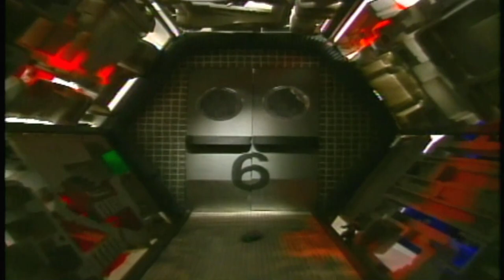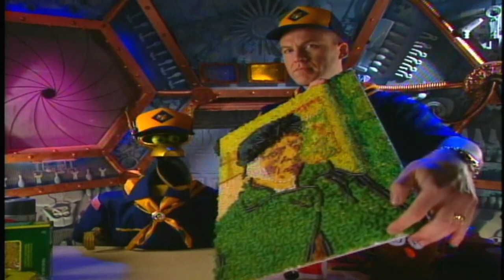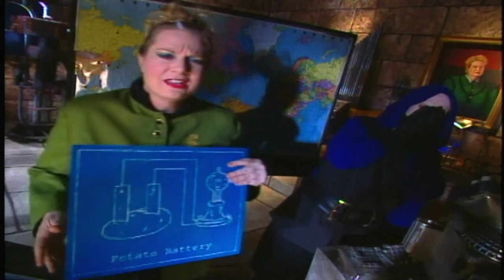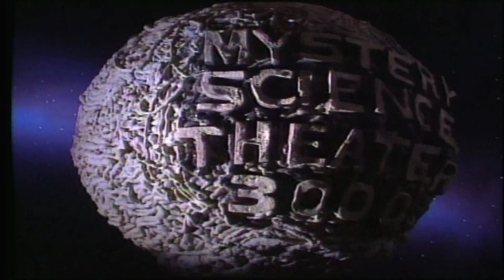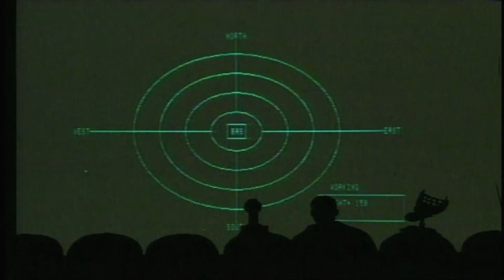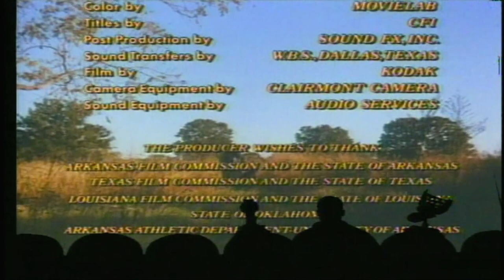MST3K 1006 - Boggy Creek II, and the Legend Continues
Mystery Science Theater 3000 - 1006 - Boggy Creek II, and the Legend Continues

In an online poll, MST3K fans ranked this episode #35

Boggy Creek II, and the Legend Continues is an American 1985 film

ta/?page=HOME (This is the 2nd part of the link Youtube Communists are hiding to prevent you from typing it out yourself)

Type it in if the Youtube overlords won't let you click on it.